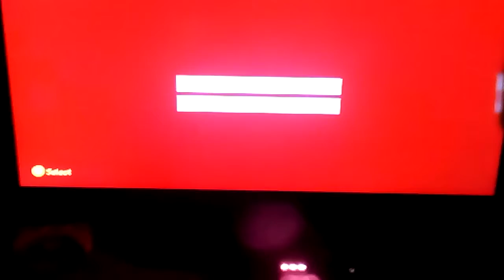Pakour episode 6 season 2